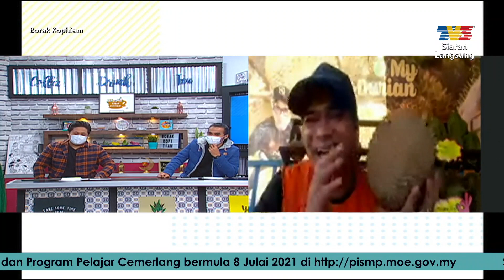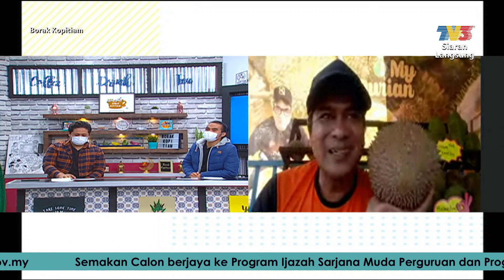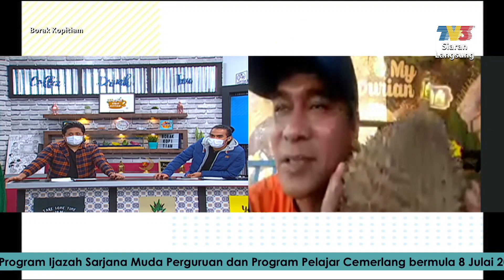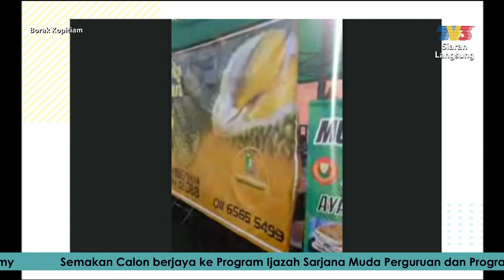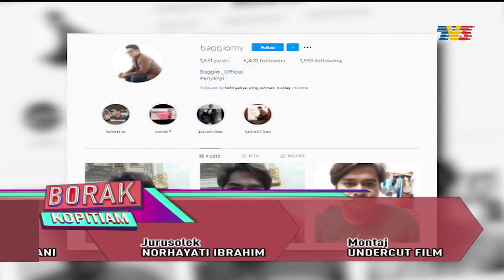Vokal Lokal: Baggio | Borak Kopitiam (11 Julai 2021)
Topik: Vokal Lokal: Baggio